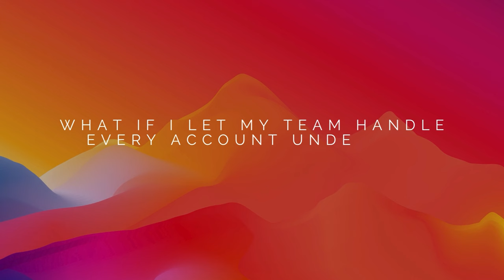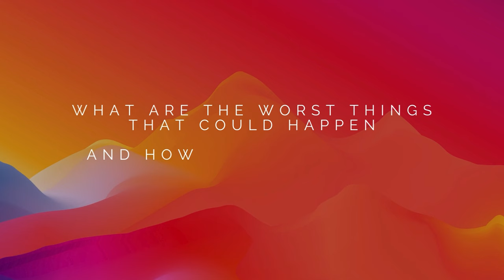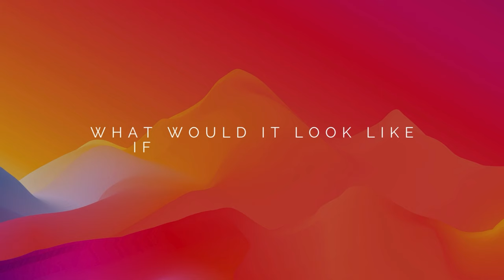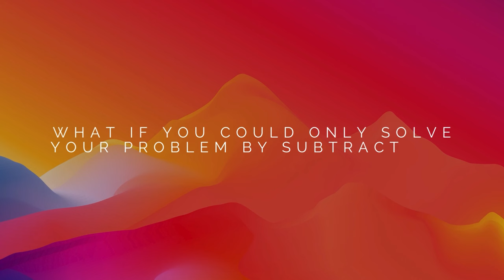Ask Yourself These Questions to Run A Better Accounting Firm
👂 Go deep on the best-ish strategies for your firm on my podcast
📃 Get the best new accounting tech to your inbox every week on my newsletter